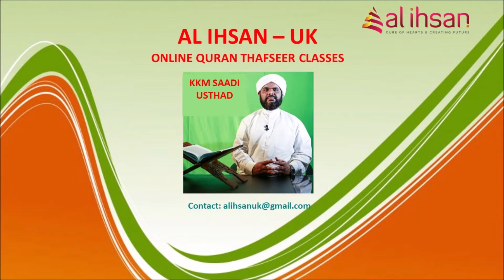Surah An'am 03 (Qur'an class 1163)